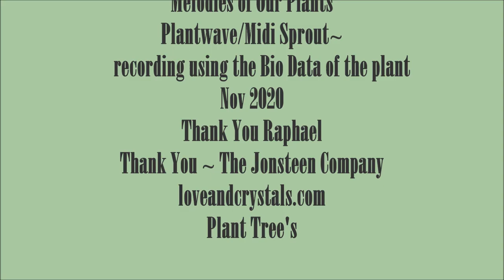The Sweet Habitual Zone Raphael Dawn Redwood Nov 2020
Raphael Dawn Redwood
Melodies of Our Plants
Plantwave/Midi Sprout~
     recording using the Bio Data of the plant
Nov 2020
Plant Tree's